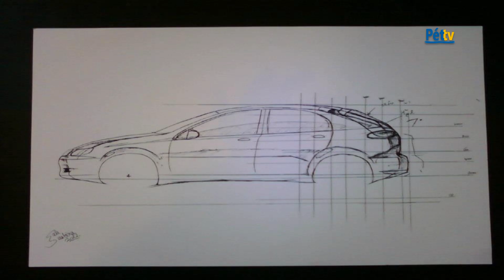Bemutatkozik Süle Szabina, pétfürdői tehetség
Rémálom az Elm utcában, Démonok között, Kedvencek temetője, Az és még számos horror filmet sorolhatnánk, amelyek mély benyomást tettek ránk, esetleg több álmatlan éjszakát okoztak nekünk. Süle Szabina, egy tehetséges pétfürdői fiatal, akinek ezek a filmek ihlették meg jónéhány festményét és rajzát.
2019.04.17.